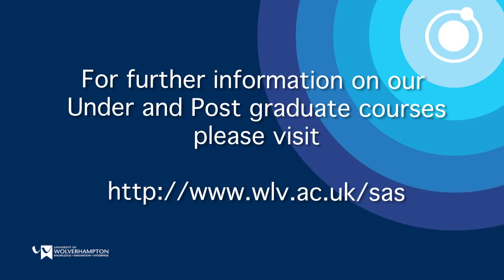Sumeet Mathara, 4th year student, tells us about the MPharm course in the School of Applied Sciences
4th Year MPharm. Student Sumeet Mathara tells us about her experiences during her MPharm course in the School of Applied Sciences at the University of Wolverhampton.